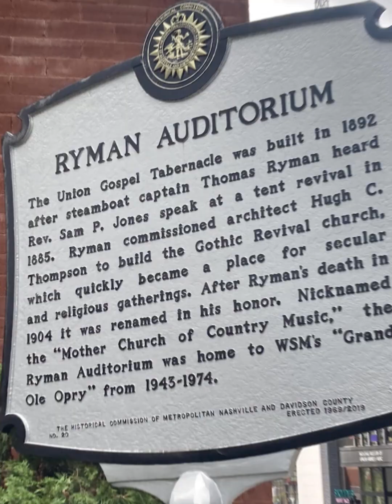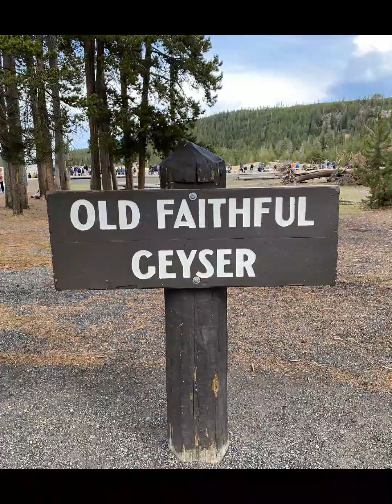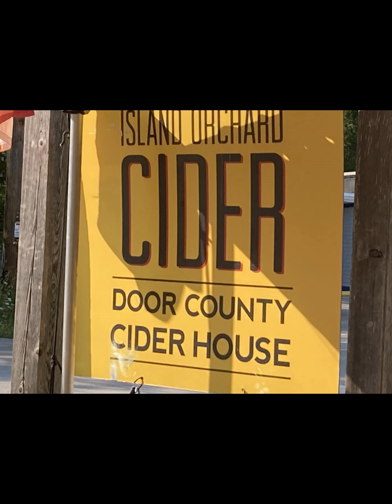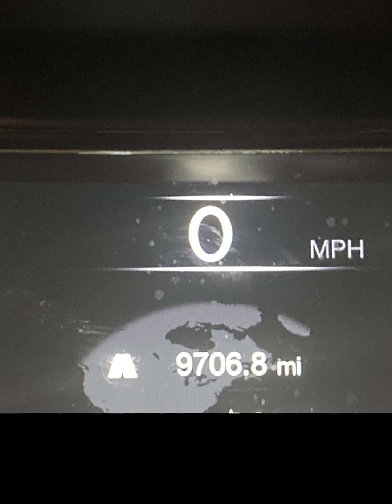Excursion '24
Family Travel Video